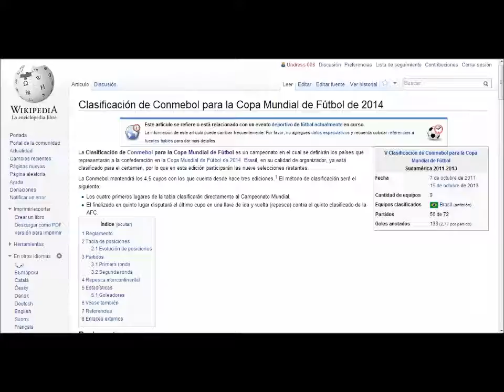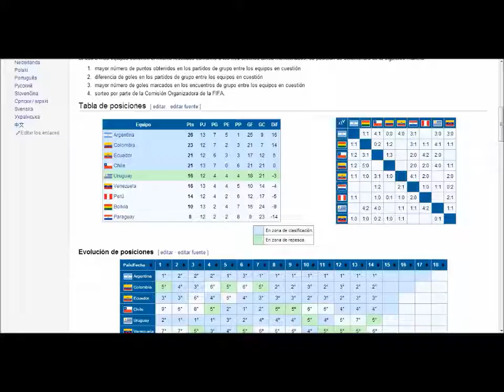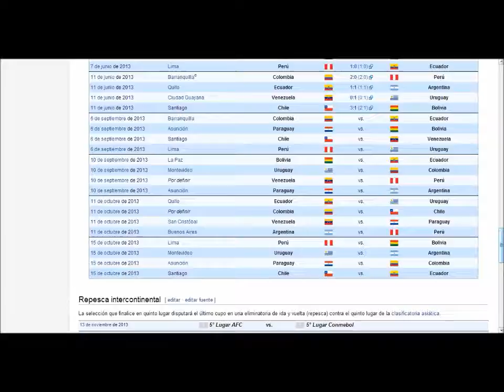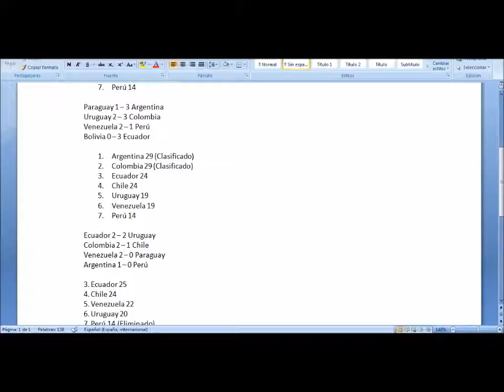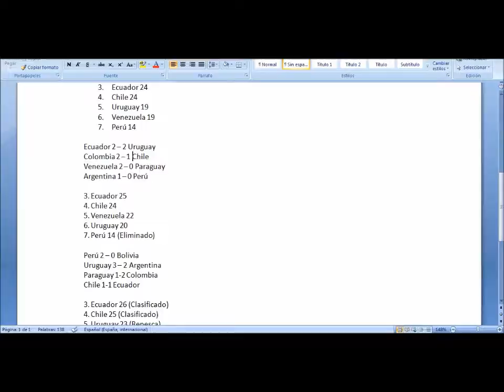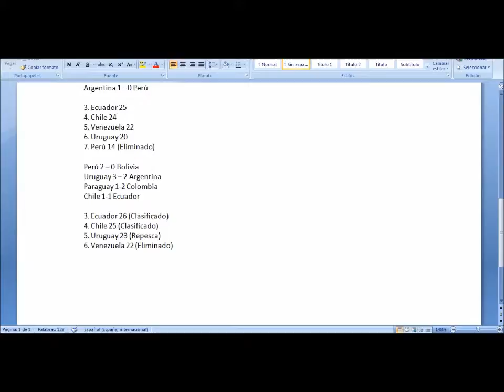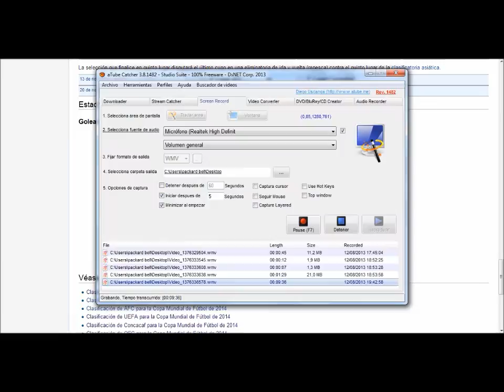Predicción Clasificación Mundial Brasil 2014 CONMEBOL Sudamérica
Acá está la tabla de posiciones hoy, y mis apuestas con respecto a los partidos que se jugarán los siguientes dos meses. Comenten sus apuestas.